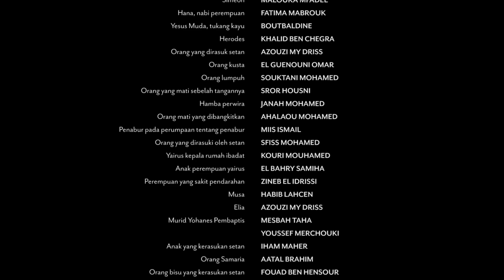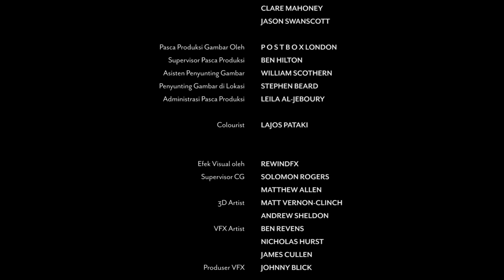Yali, Selatan | Luke End Credits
Wene Sali Keron